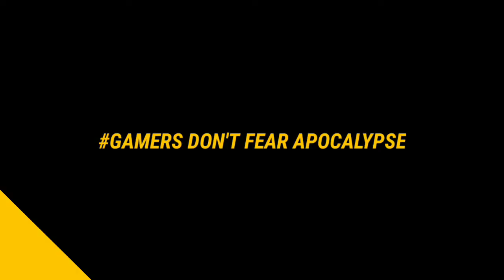Better Than 1 Tap🤔 || MOBILE PLAYER || Free Fire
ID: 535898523